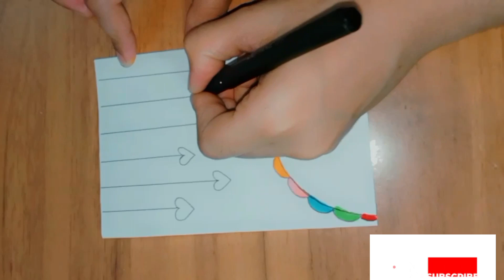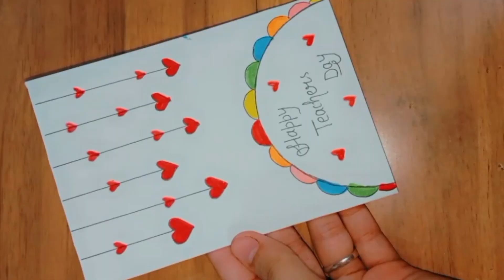Simple Teachers Day Greeting Card💡😍✨youtube video teachersday ideas share 😍🥰✨